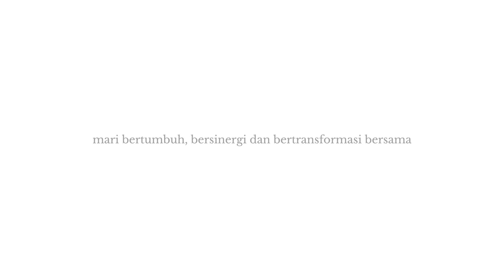Buka Bersama Rekanan Siloam Sriwijaya